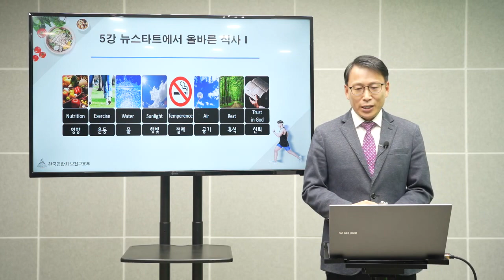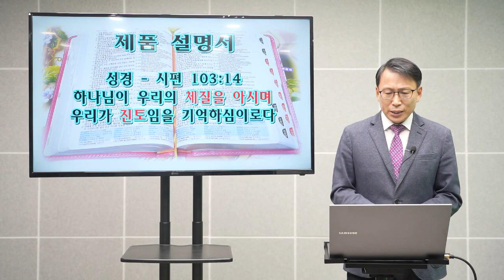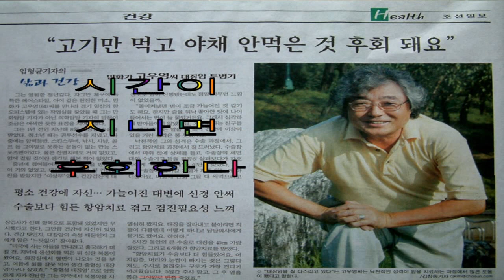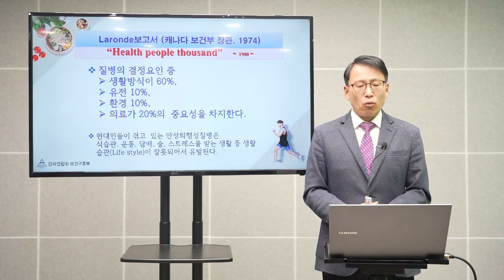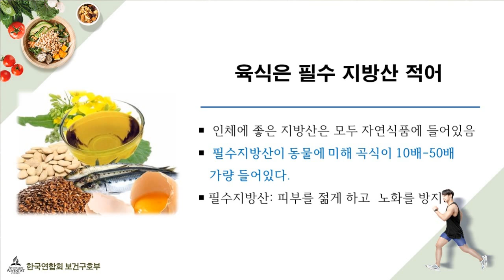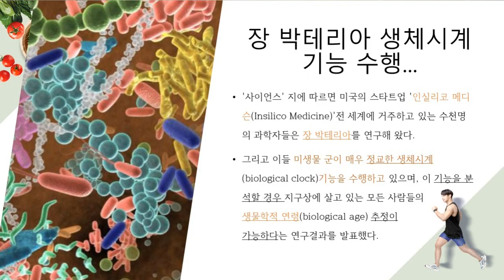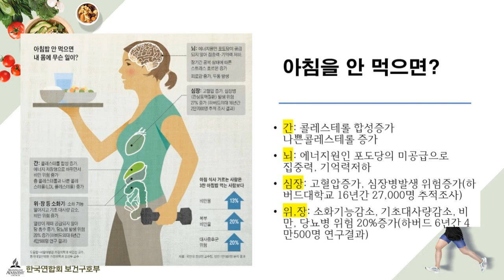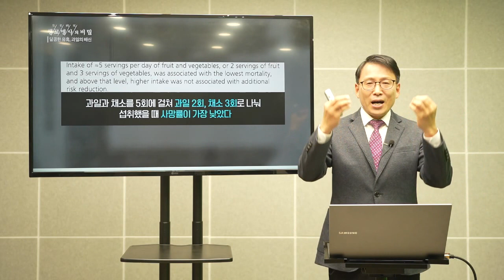뉴스타트와 치유 05강 하나님의 식단 박상희 박사